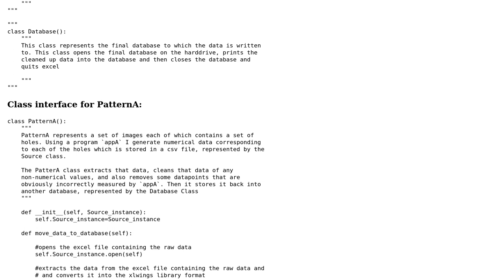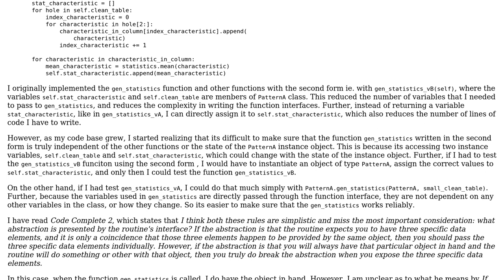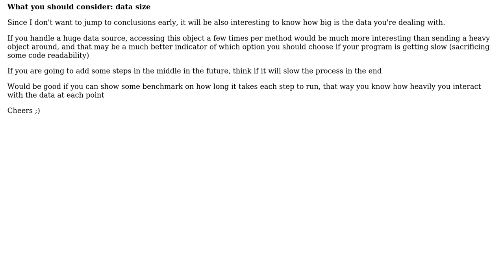Code Review: Class to clean CSV data so that processed results can be written into a database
With thanks & praise to God, and with thanks to the many people who have made this project possible! | Content (except music & images) licensed under CC BY-SA | Music | Images & others | With thanks to user A. Romeu user alpha_989 user 200_success and the Stack Exchange Network Trademarks are property of their respective owners. You are responsible for your own actions.